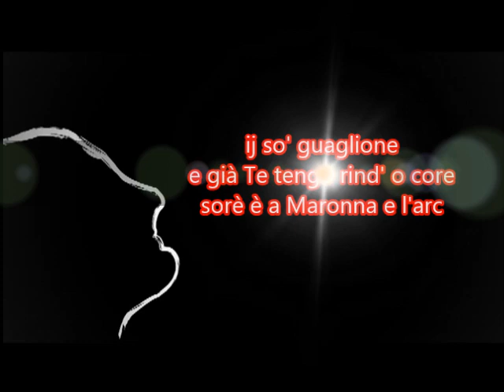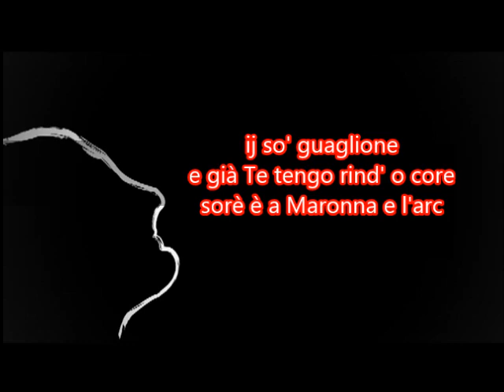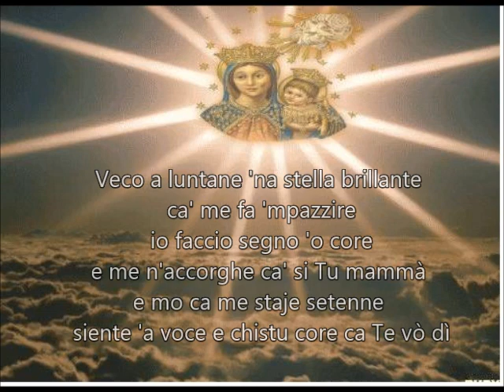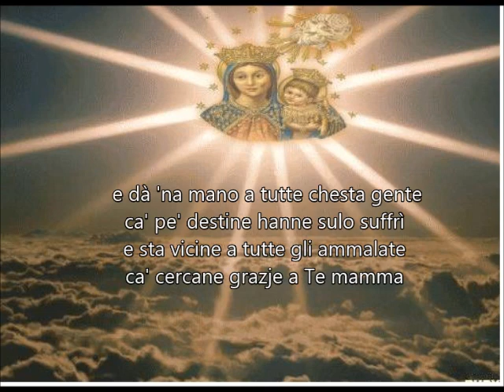Madonna dell'arco - A voce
Il bellissimo canto alla Madonna dell'arco  di Paolo Ferry versione strumentale